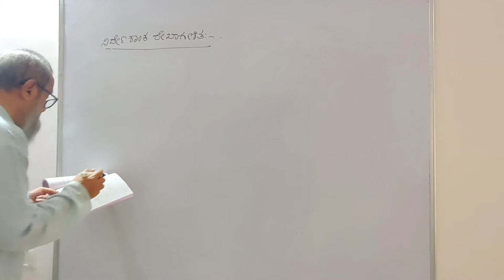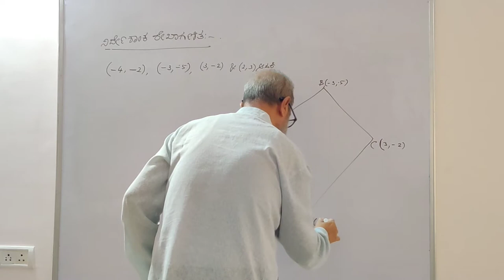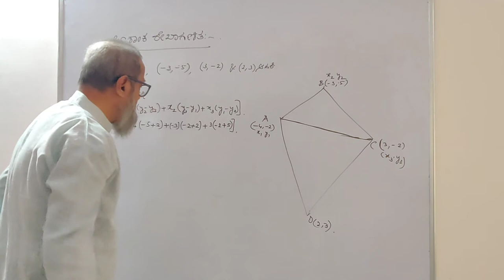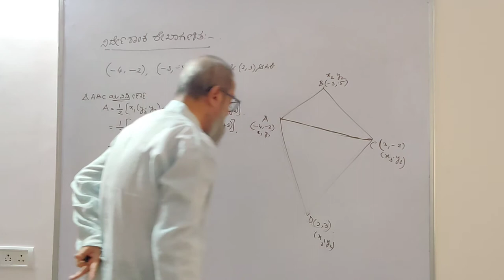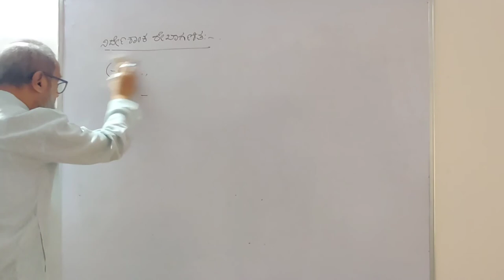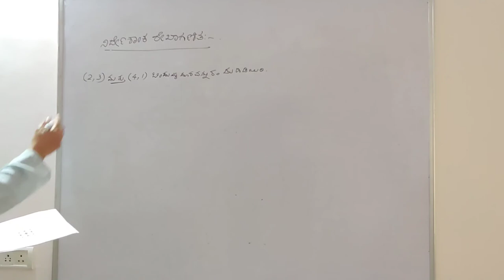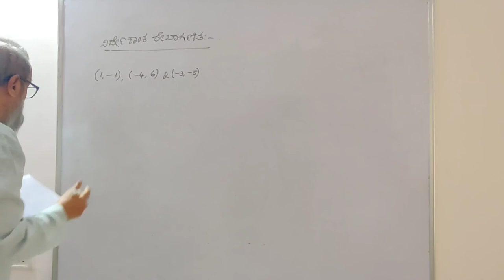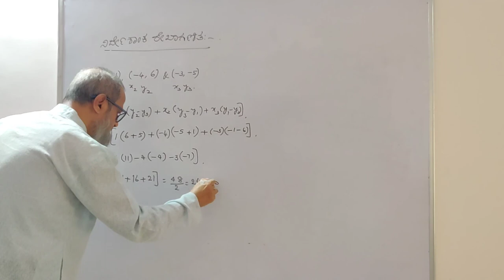ನಿರ್ದೇಶಾಂಕ ರೇಖಾಗಣಿತ ೧0ನೇ ತರಗತಿ ಭಾಗ ೫